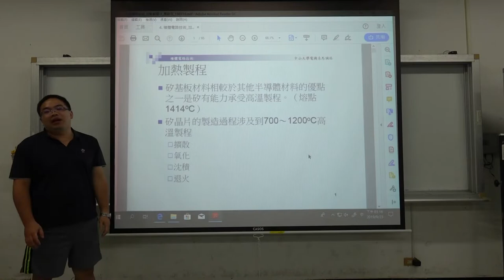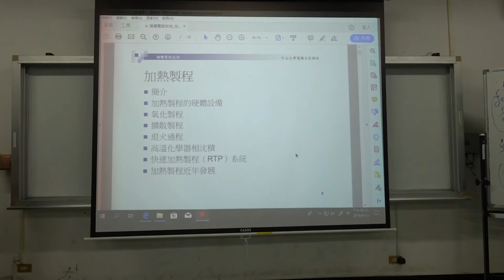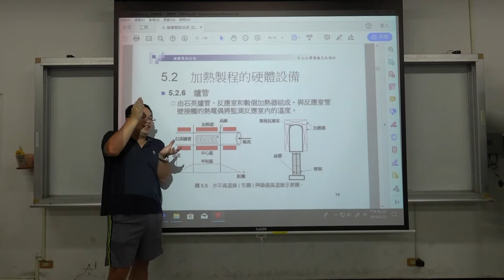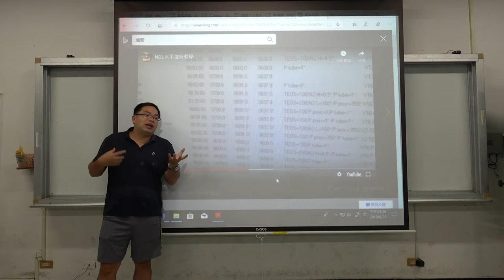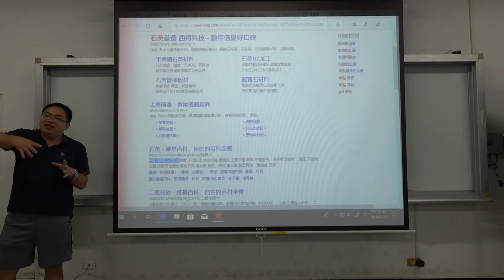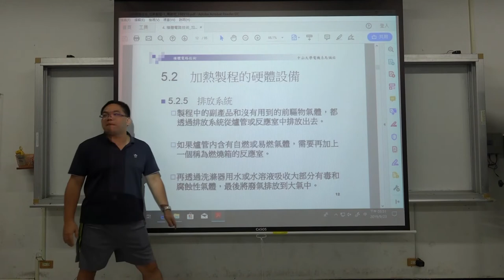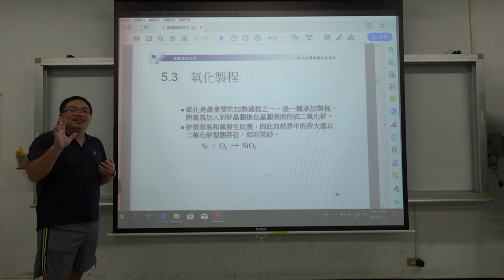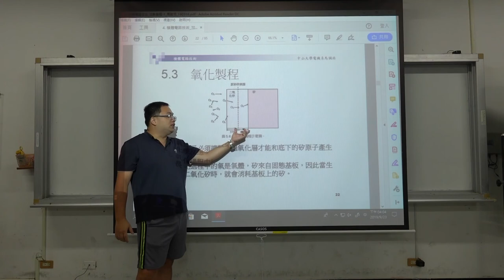微電子技術108 2019 0923 03